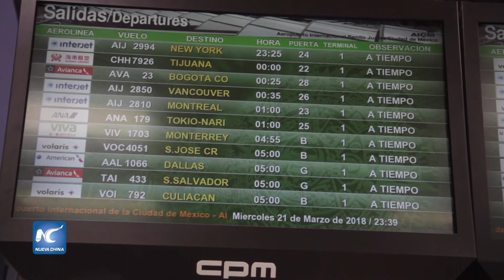Hainan Airlines inaugura vuelo entre Beijing y la Ciudad de México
Inauguró Hainan Airlines el primer vuelo entre Beijing y la Ciudad de México. Con el corte de listón se da inicio formal a la recepción del Boeing 787 Dreamliner de la aerolínea china.